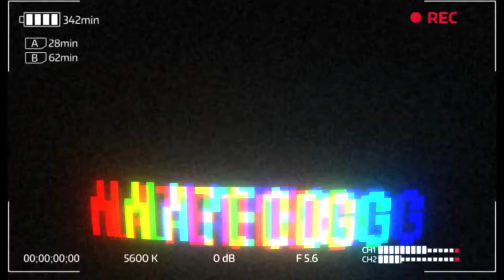AIR JORDAN 1 FEARLESS REVIEW & ON FEET!